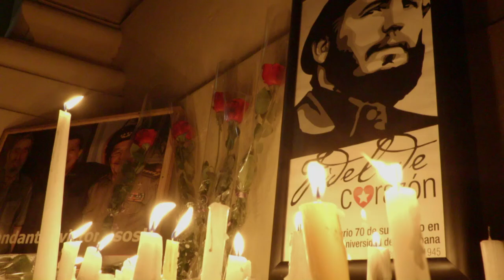"Yo soy Fidel": la despedida cubana del padre de la revolución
Fueron nueve días cargados de emoción, recuerdos y símbolos. Así despidió Cuba a su líder histórico Fidel Castro, fallecido a los 90 años. ESPECIAL SUBTITULADO